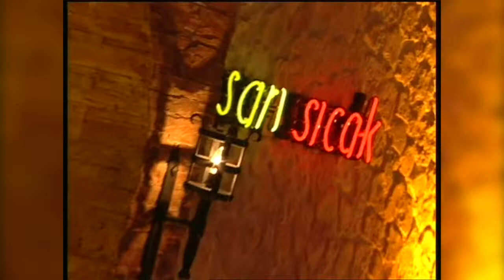Hüsnü Şenlendirici feat. Ferhat Göçer - Lale Devri (Sarı Sıcak)